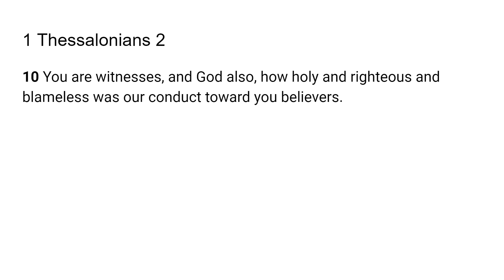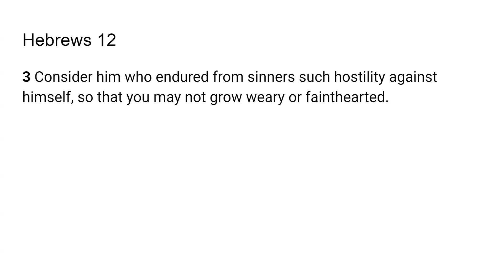How to Walk Uprightly -Go Tell: Scripture from the Lord-1Thess. 2:10; 2 Kings 5:16 ; Hebrews 12:3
The Lord very graciously gave us 1 Thessalonians 2:10; 2 Kings 5:16 Hebrews 12:3. I feel that it is a great privilege that God will give us revelation as we dig in and uncover the jewels and treasures of His word.. I pray it is a blessing to you as it was to me. I love you all and I am praying for the fulfillment of your destiny even as the road becomes more narrow in Jesus mighty name!